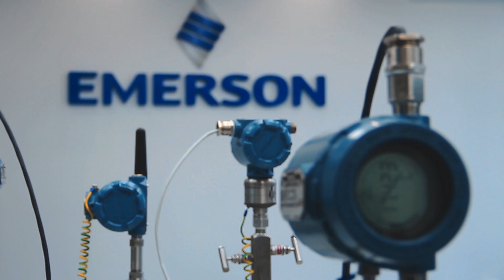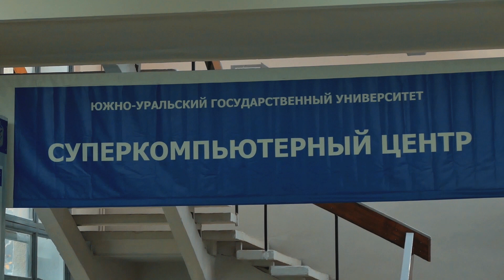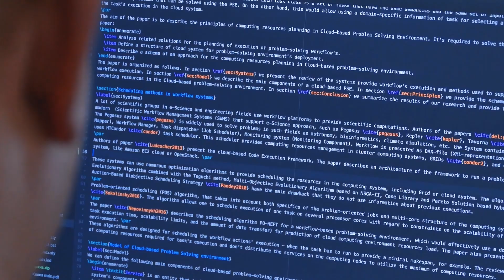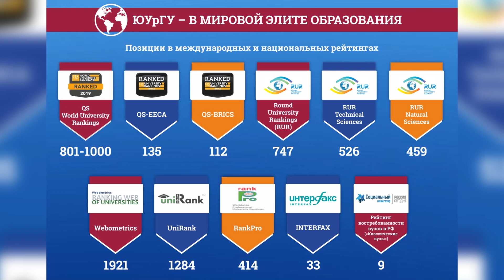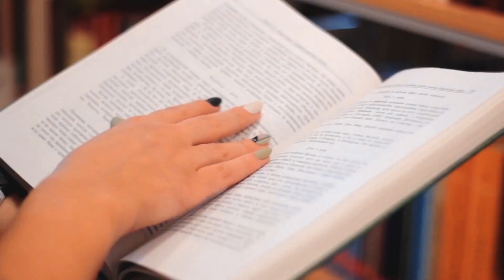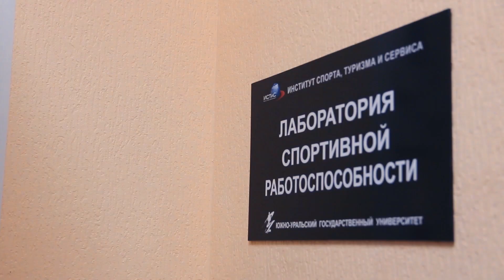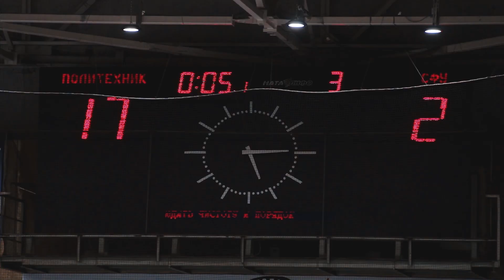Smart University of the future